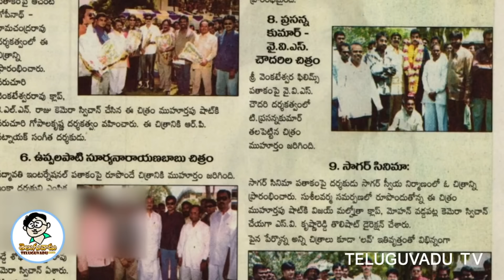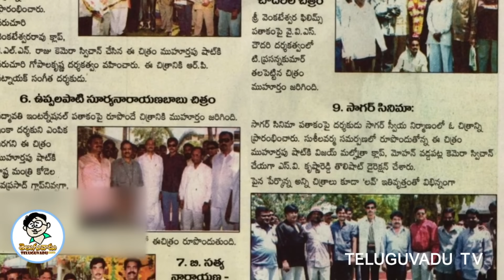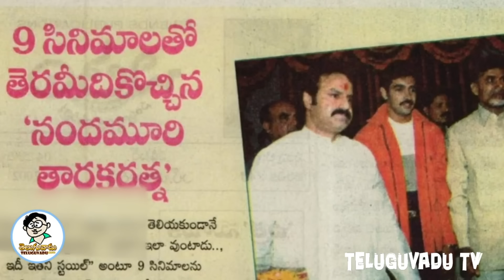నందమూరి చైతన్యం నవ్వుల పాలు? | Secrets Behind Trolling Hero Nandamuri ChaitanyaKrishna Teluguvadu TV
NANDAMURI CHAITHANYA KRISHNA TROLLS, NANDAMURI HERO NEW TROLLS, TELUGU TROLLS NEW, NEW TELUGU TROLLS, TELUGU LATEST TROLLS, TOLLYWOOD NEW HERO TROLLS, TELUGU COMEDY TROLLS